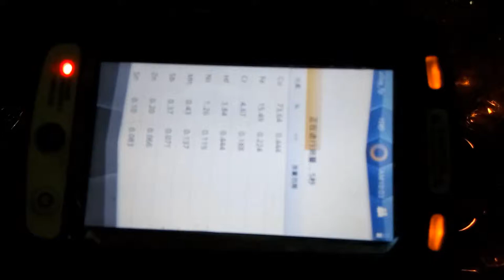the raw material test-distillery equipment for vodka, whiskey, brandy,rum, gin making